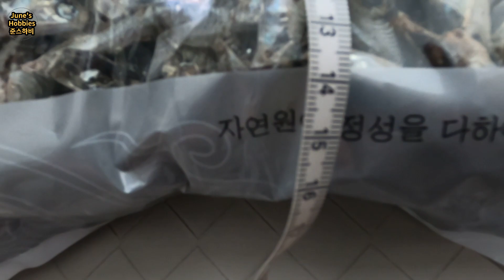여행 짐 반으로 확 줄이기! 압축없이 부피 줄이기/건어물부피 줄이기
부피가 큰 겨울옷이나 여행가서 쇼핑을 해서 짐이 많아졌거나... 테이프 가위 비닐백만 있으면 부피가 반으로 줄어듭니다.
1.최대한 바람을 빼서 묶어주고
2.테이프로 세로로 한바퀴 돌려 구멍내서 바람을 최대한 빼준후
3.가로로 테이프를 돌려서 붙여주세요
최대한 바람을 뺀 후 테이프로 가로 세로로 묶어준다 생각해 주세요.
옷은 물론 부피 많이 줄구요 건어물도 가능 하답니다.
즐거운 여행 되세요